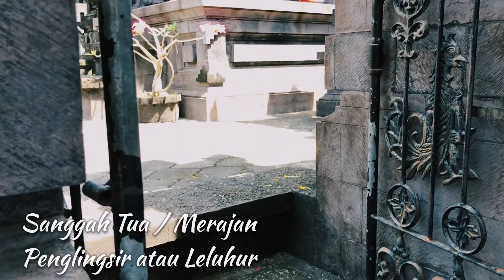Short Film - Tradisi Unik & Kearifan Lokal Desa Bungaya, Saat Menjelang Galungan | Tamblang Waluh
Short Film - Journey of Prila (Tradisi Tamblang Waluh dan Kearifan Lokal Desa Bungaya disaat merayakan Hari Raya Galungan).
Desa adat Bungaya adalah sebuah desa yang berada di Bali Timur tepatnya di Kabupaten Karangasem, Kecamatan Bebandem, Provinsi Bali. Desa ini memiliki persawahan yang lumayan luas, sungai yang bersih, hasil perkebunan yang melimpah, tanahnya yang subur. Desa Bungaya juga banyak punya tradisi, adat istiadat dan kearifan lokal yang unik. Salah satunya Tamblang Waluh yang merupakan tradisi yang rutin diadakan saat penyajaan Galungan. Tamblang Waluh ini tradisi unik dan peserta nya mayoritas laki-laki yang masih remaja, melakukan adu tendangan satu lawan satu, tetapi tidak boleh sampai berantem dan adu jotos. Jika ada yang hampir berantem langsung di lerai oleh para laki-laki dewasa atau teman nya. Konon katanya jika tradisi ini tidak rutin di lakukan saat Penyajaan Galungan, banyak masyarakat tiba-tiba mengalami sakit perut, begitulah mitos yang beredar di Desa Bungaya ini.
Selain tradisi Tamblang Waluh, masyarakat di Desa Bungaya mendirikan Penjor Bali yang terbuat dari Bambu, janur kuning/daun kelapa muda, dan aneka jajanan khas Bali. Keesokan harinya disaat Penampahan Galungan, masyarakat melakukan acara potong babi atau ayam untuk dijadikan Sate, Lawar, Pepes, Tum atau Lauk pauk khas bali lainnya. Tepat di Hari Raya Galungan, masyarakat Bungaya melakukan persembahyangan/berdoa kepada Ida Sang Hyang Widhi Wasa atau Tuhan Yang Maha Esa, memohon keselamatan dan bersyukur atas karunia nya. Persembahyangan/Berdoa ini dilakukan di Merajan/Sanggah, Pura Prajapati,Pura Dalem, Pura Baleagung, Pura Paibon dan Pura lainnya.